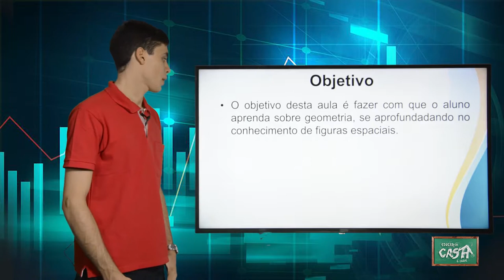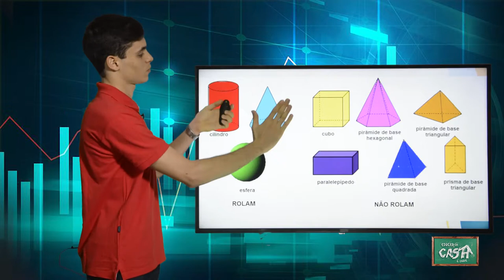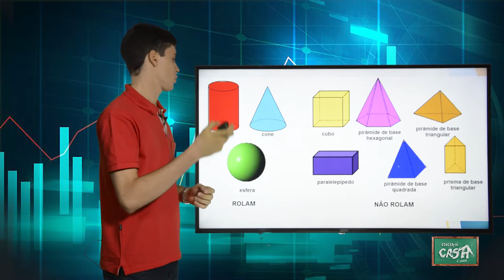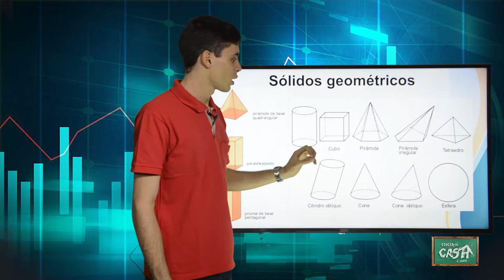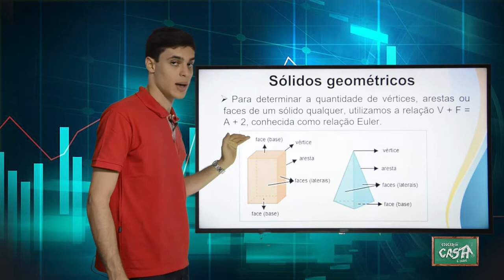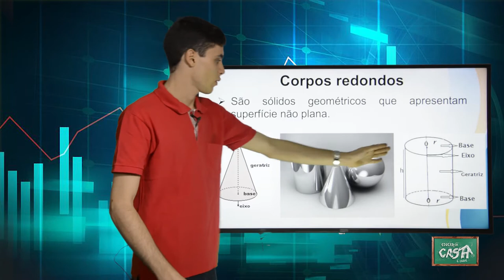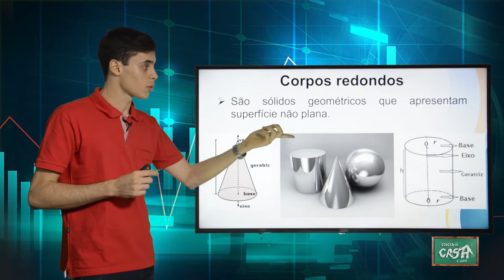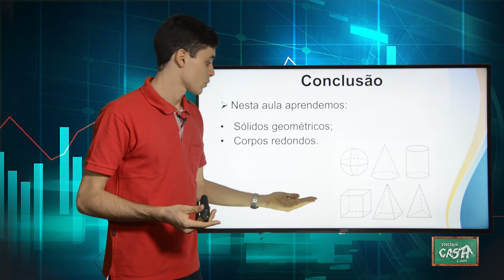7º ANO - III TRIMESTRE - MATEMÁTICA - AULA 5 - FIGURAS PLANAS